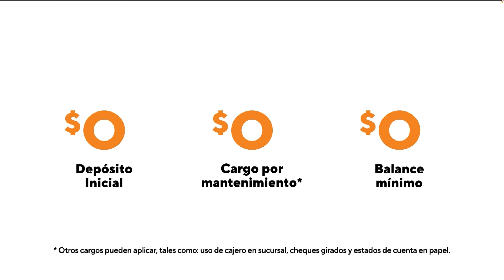Telemundo Puerto Rico comerciales (23 mayo 2024, WKAQ-TV)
Español:
Algo un poco más diferente, aqui están unos comerciales grabado desde un feed WKAQ-TV en linea hace minutos (4:45, 05/23/2024).
¡Disfrutar!

English:
Something a little more different, here are some adverts I recorded from an online feed of WKAQ-TV minutes ago. (4:45pm, 23/05/2024)